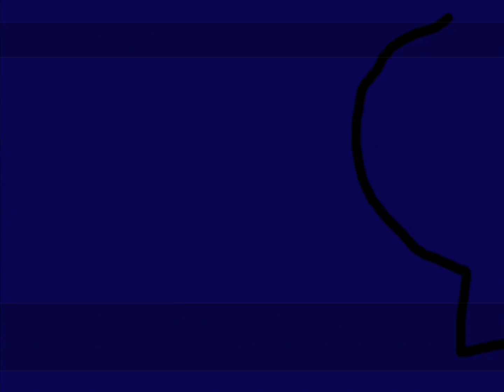PBS - Local Programming; Support Funding & Schedule Bumper (2004 KTCA-TV; TPT2) / REMAKE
on December 18, 2021, at 9:51 p.m.

Twin Cities PBS (abbreviated TPT, from the name Twin Cities Public Television used on-air until 2011 and still used as the organization's legal name) is a non-profit organization based in Saint Paul, Minnesota, United States, that operates the Twin Cities' two Public Broadcasting Service (PBS) member television stations, KTCA-TV (virtual channel 2.1, UHF digital channel 34) and KTCI-TV (virtual channel 2.3, UHF digital channel 23), both licensed to Saint Paul. It produces programs for local, regional, and national television broadcast operates numerous websites and produces rich media content for Web distribution.

Twin Cities PBS also serves the Mankato market (via K26CS-D [relaying KTCA] and K29IE-D [relaying KTCI] in nearby St. James through the local municipal-operated Cooperative TV [CTV] network of translators), as that area does not have a PBS member station of its own.

NO COPYRIGHT STRIKES OR INFRINGEMENT INTENDED - If your copyrighted content is found within this video and you wish to have it removed, please notify me so that I can take appropriate action. This video is monetized; it is only uploaded here for entertainment and historical television purposes.

This video was originally recorded as part of my personal remake collection of television, schedule, station IDs, and bumpers recordings. Please request permission to copy, download, edit or otherwise redistribute this recording.

All our videos are made with Movie Studio 15.0 Platinum, CyberLink
PowerDirector 15, AVS Video Editor and iMovie, and they're all made
with time, effort, passion, and dedication.

NOTE: Any harassing, violence, swearing, drama or bullying comments
will be deleted, and immediately removed so that trolls, bad guys or
toxic people will be permanently blocked. They are not welcome here.

We hope you’ll have a wonderful, fantastic, amazing, awesome, excellent,
perfect & terrific great day. Goodbye! Toodles!
Enjoy! Be safe and have fun.

To learn more about our videos & Kruger Twins Bro Squad Fans,

New Kruger Twins Bro Squad Fan Videos?